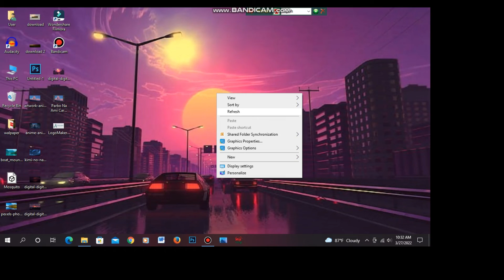খুব সহজে কীভাবে কম্পিউটার থেকে সফটওয়ার Uninstall করবেন। How to Uninstall for Pc Apps.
কম্পিউটারের-মোবািইল সম্পর্কে যেকোনো সমস্যায় কমেন্ট করতে পারেন।